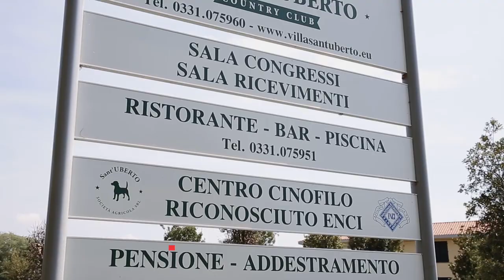Caratteristiche Razza Alano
L’Alano è soprannominato “l’Apollo dei cani” in quanto è la perfetta fusione tra eleganza e bellezza tutto associato a una grande mole.
Questa razza possiede un carattere tranquillo, equilibrato, docile e socievole ma è molto protettivo e coccolone con la sua famiglia, soprattutto con i bambini.
L’Alano si adatta perfettamente alla vita di famiglia ed ama stare in casa con loro.